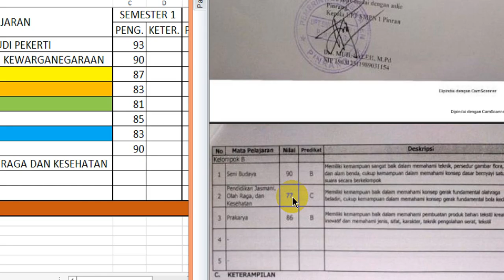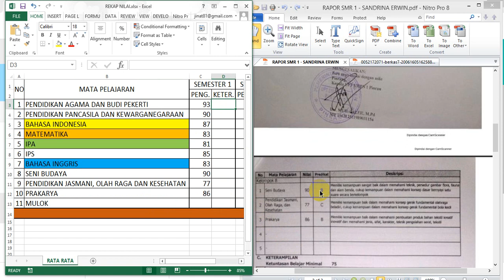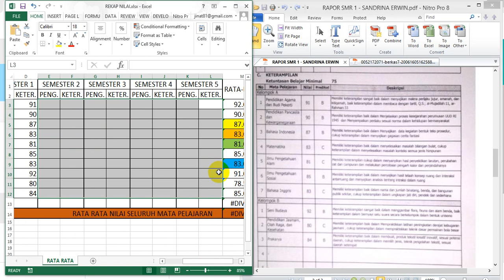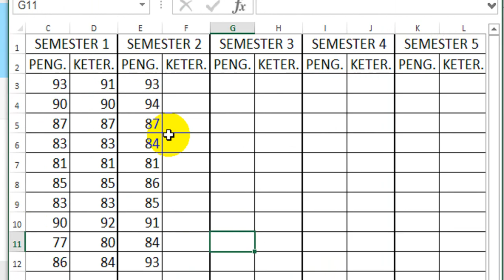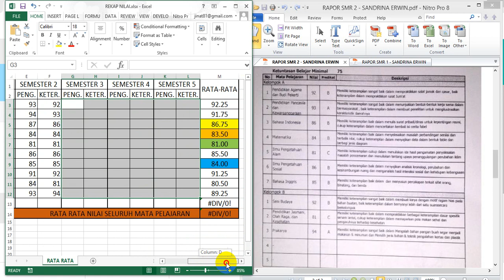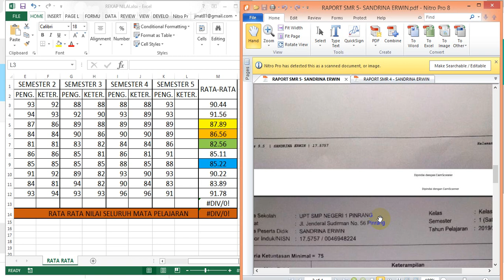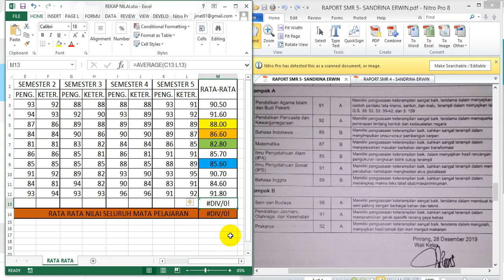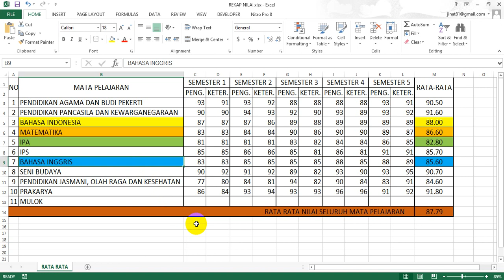Cara Hitung Rata Rata Nilai Rapor Untuk Data PPDB Online Tahun 2020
Cara Hitung Rata  Rata Nilai Rapor Untuk Data PPDB Online